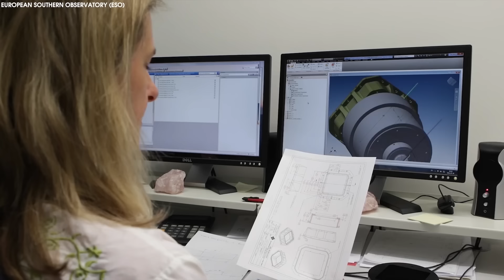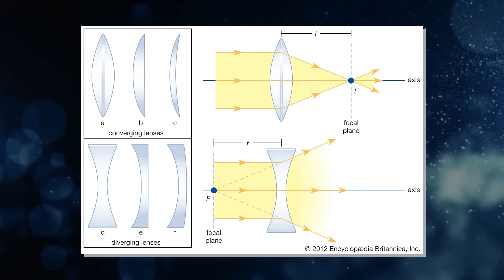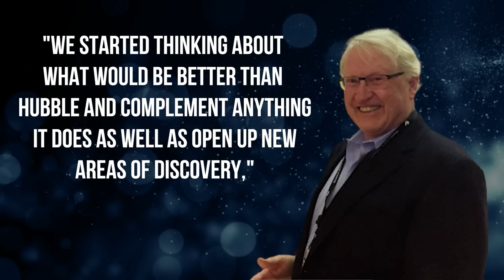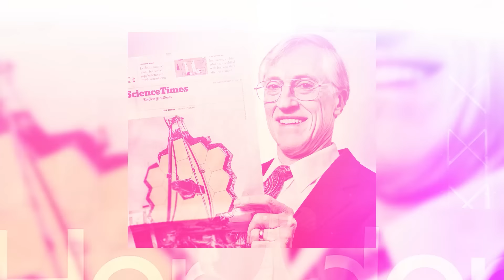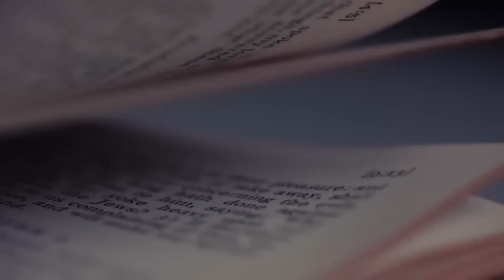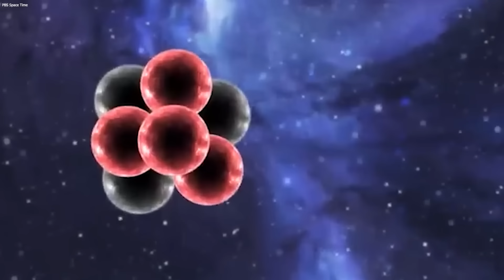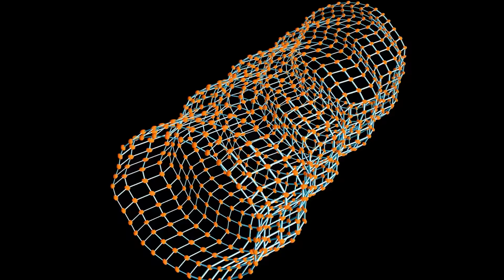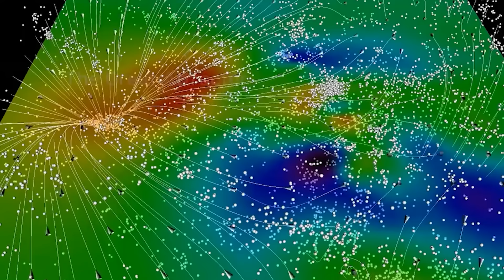Have just happened! The James Webb Telescope Discovered A Giant Structure That Should Not Exist!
Just happened! James Webb Telescope Detects a Structure that Should Not Exist!
Why are we here? Where did we come from? According to the Boshongo people in Central Africa, before us, there was only darkness, water, and the great god Bumba. One day, Bumba had a stomachache and vomited out of the sun. The sun caused some of the water to evaporate, leaving behind the land. Still uncomfortable, Bumba vomited out the moon, the stars, and then came the animals—leopard, crocodile, turtle—and finally, humans.

This creation myth, like many others, grapples with the fundamental questions we still ask today. Fortunately, we now have a tool to provide answers: science. With the advent of astronomy, humans began posing more fundamental questions: What is life, and where do galaxies come from? We know they are always there, existing like vast cosmic islands comprised of stars, gasses, dust, and dark matter bound together by gravity. No one knows their origin; no one answers the questions humanity seeks. Now, humans must shoulder the responsibility of adventure and explore the nature of life, the essence of the universe. That is why James Webb has appeared.